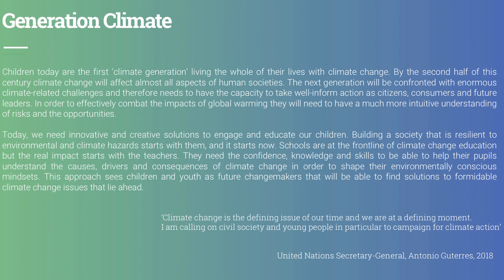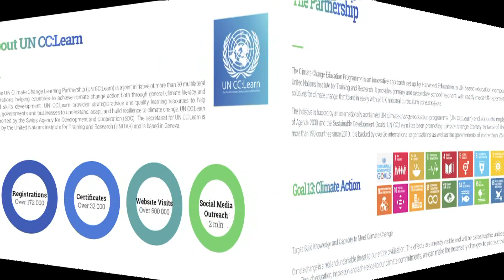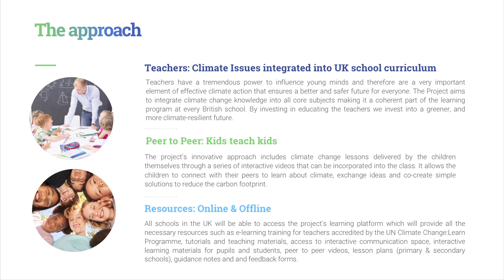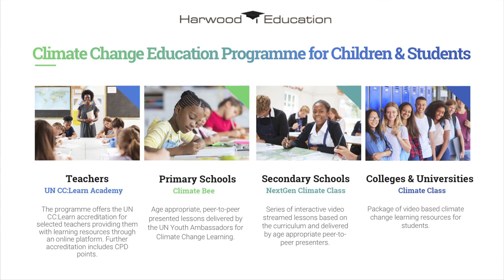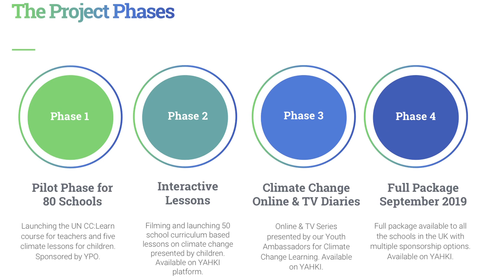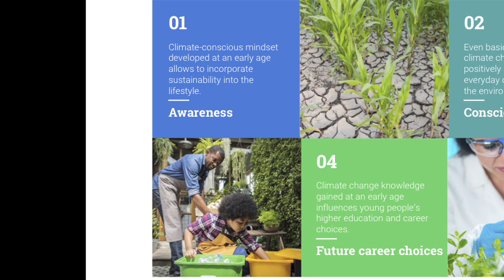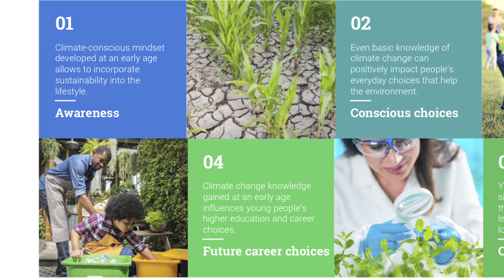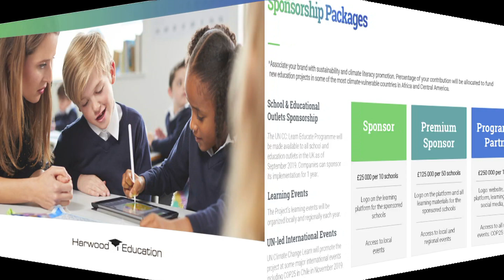The eduCCate Programme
We NEED a Climate Change Teacher, accredited by the UN One Climate Learn Partnership, in Every School!

If you are a teacher and you want to deliver climate change lessons, all based on the existing school curriculum, so that your pupils are taught more about climate change, then this is the course for you.  We NEED a Climate Change Teacher, accredited by the UN One Climate Learn Partnership, in Every School!

The Climate Change Teacher Course focusses on five key areas:

Introduction to Climate Change (gain a foundation of knowledge regarding climate change science. Understand the facts versus the misinformation) ;

Children and Climate Change (learn how how climate change affects children worldwide);

Cities and Climate Change (with more people in living our near cities we must learn how cities not only may affect climate change but also may provide solutions);

Health and Climate Change (learn how changes in humidity, temperature, rainfall and natural disaster intensity and frequency contribute to rise in illness and disease); and

Gender and the Environment (learn how climate change affects women and men differently and why it is so important to understand this).

Here it is again:

The Science of Climate Change (an Introduction to Climate Change and how to mitigate GHGs as well as how we can achieve the SDGs),
Children and Climate Change,
Health and Climate Change,
Gender and Climate Change,
Cities and Climate Change.

Hannah-Jane Kenton interviews youth, their parents and teachers taking part in the SchoolStrike4Climate. Friday4Future. These children, their parents and teachers are all taking part because Greta Thunberg, a teenager from Sweden started a worldwide movement to force governments, leaders, those in power to be accountable for Climate Change and for us all to take personal ownership on how to mitigate Climate Change, Greenhouse Gasses and how we can work to achieve the Sustainability Development Goals our country signed up to.

Hannah-Jane is documenting the children's concerns, their hopes and what they want to achieve by striking every Friday. She attended COP24, the same event where Greta Thunberg addressed all world leaders in December 2018, and she is promoting the concept of a dedicated Climate Change Teacher, accredited by the One UN Climate Change Learning Partnership, in Every School throughout the UK and ultimately the world.

Hannah-Jane is launching the trial of the Climate Change Teacher Course and is asking a teacher from every school to opt-in and to do the 8 hour online course so that pupils will receive a much more rounded and informed outline of climate change, sustainability and the green economy.

Hannah-Jane says, "All pupils want to learn more about climate change and about heat trapping greenhouse gasses, mitigation and adaptation measures, CO2 solutions, how to ensure every country achieves the Global Goals they signed up to, Agenda 2030, how to deliver National Carbon Targets, the Nationally Determined Contributions (NDCs) within the framework of the Paris Agreement and absolutely everything that we can about Sustainability with the Green Economy thrown in for good measure too.  Give it ALL to us please! We may be children but we are smart and we WANT to know so that we can all work together to turn this around and to put the best people into power that will keep all Fossil Fuels in the ground where they belong."